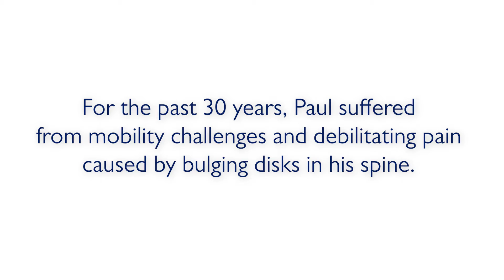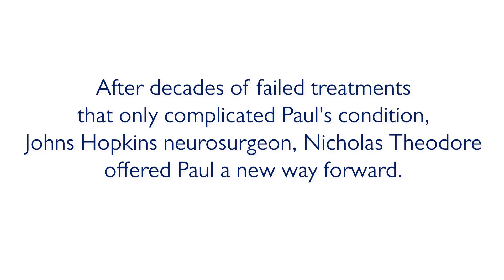Advances in Neurosurgical Spine Surgery | Paul’s Story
Paul had mobility challenges and back pain for 30 years due to bulging disks in his spine. He found relief after a consultation with Johns Hopkins neurosurgeon Nicholas Theodore, who used the latest technology in spine surgery — intraoperative CT scans combined with robotic guidance — to safely and accurately install new hardware in Paul’s back. Paul is back to fully living his life and is able to move unencumbered by pain.